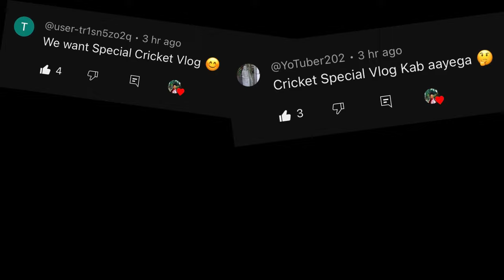Surat Cricket Tournament Vlog ! 😱🏏 | PHB VLOGS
Hope You do It .🙏🙏
In this video I am Visiting Surat Box Cricket Tournament. Hope you like it.

 Wassup guys I hope you are absolutely good, I Pratham Bordikar welcoming you to this wonderful channel. 🙌

‼️Important Links‼️